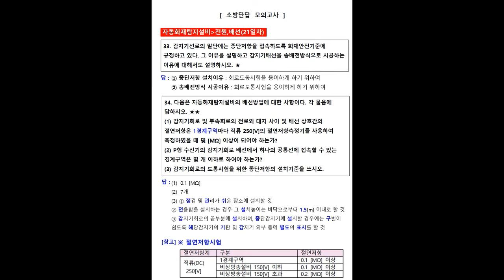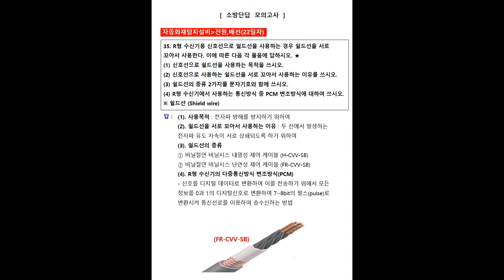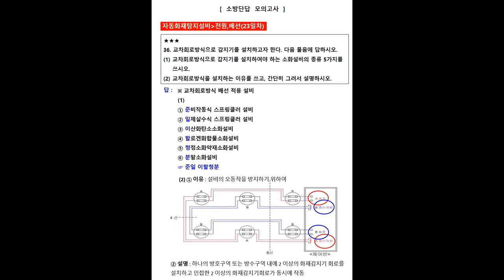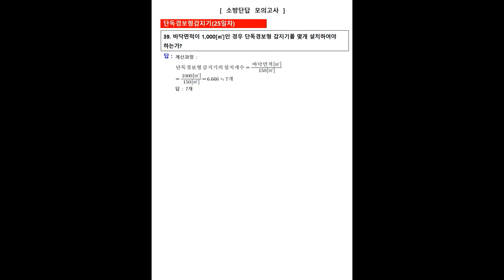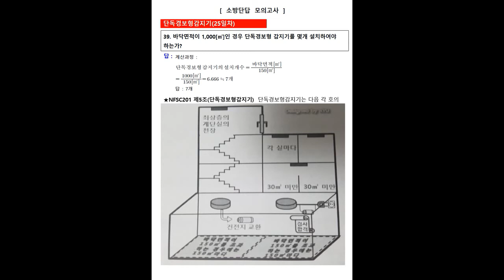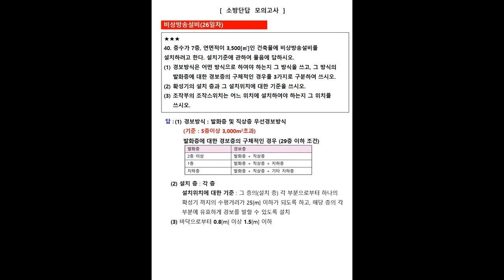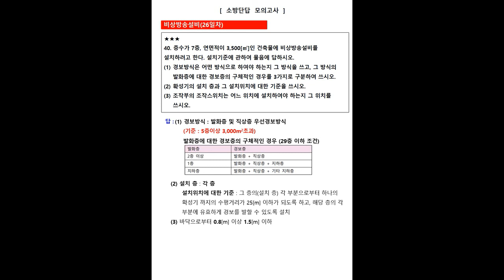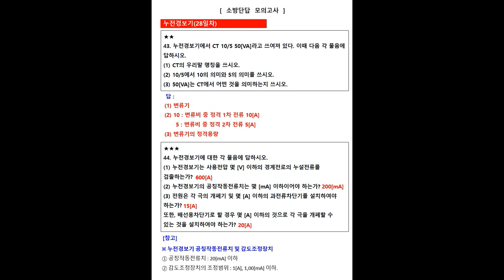[mix]돌덩이TV-소방전기(실기) 핵심단답 105문제 33-44번문제(3독)[4일차]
소방전기 105문제 단답형 문제(1독)를 5문제 묶음(2독)으로 또다시 대략10문제 단위(3독)로
7번 읽기 공부법을 적용하여 복습에 속도를 더할 생각입니다.

감사합니다.^^